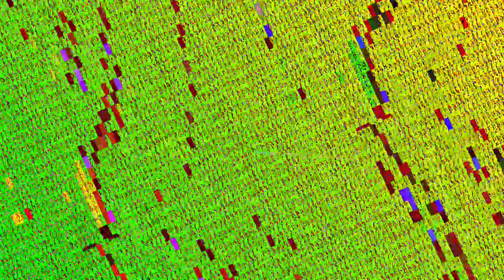[EPILEPSY WARNING] Movie 23 07 20 08h00m01s